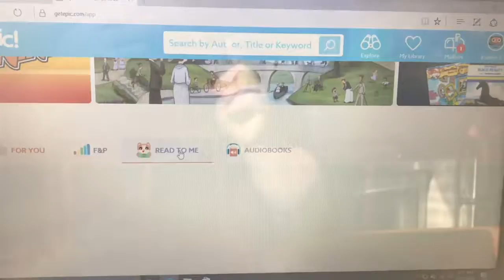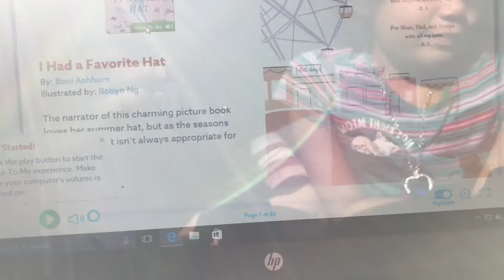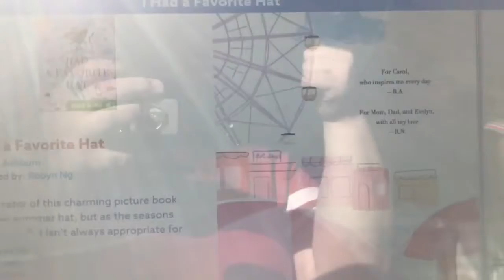Friday first full week of Home Schooling! Lots of coffee!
Kelsey’s Snapchat: Kelsey102314
Kelsey’s TikTok: @KelseyMarie23
Abi’s Twitter: Newyorkgiants12
Abi’s Facebook: Abi Viera Martinez
Abi’s Instagram: Macho1994
Abi’s TikTok: nashua_abi
Abi’s Snapchat: newyorkgiants12